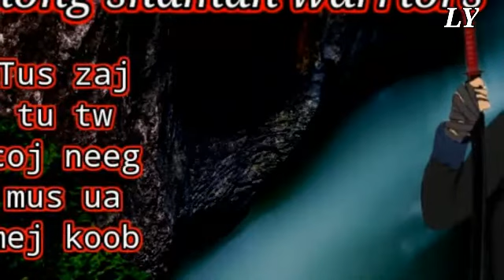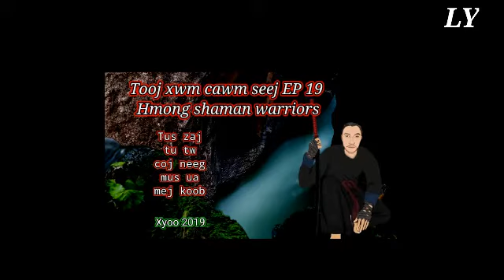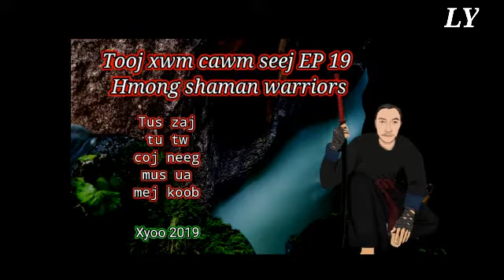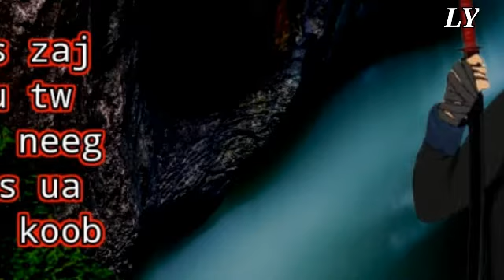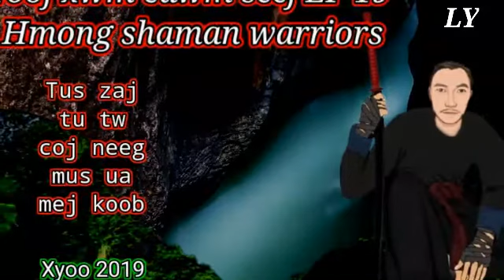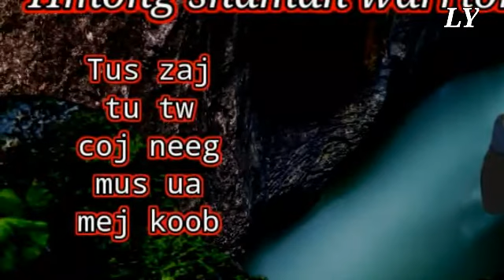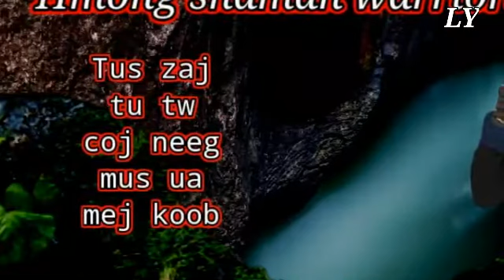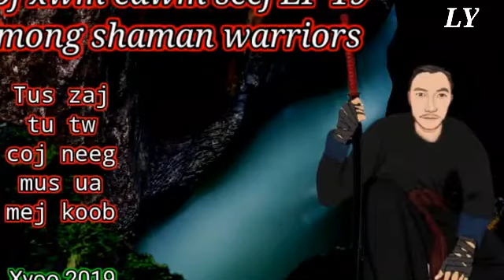Tooj xwm hmong tus cawm seej EP 18 (hmong shaman warriors)